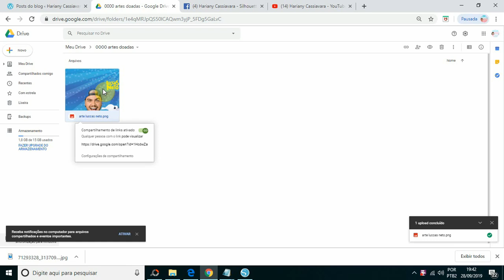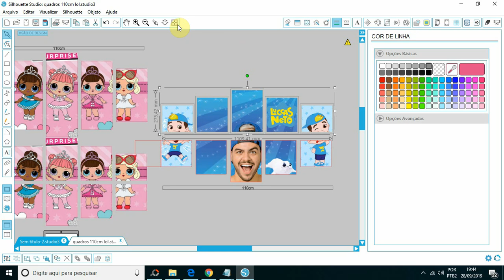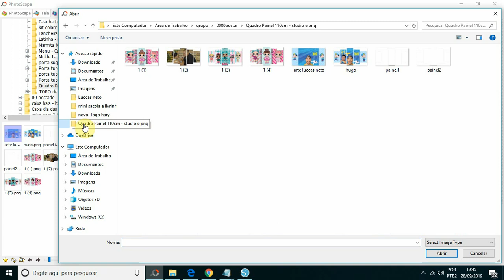Dicas de Como fazer Painel